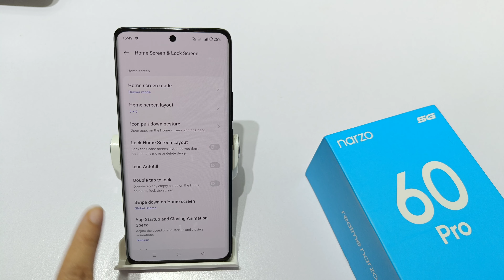How to arrange homescreen icons in Realme narzo 60 pro,60 | Icon autofill kaise on kare